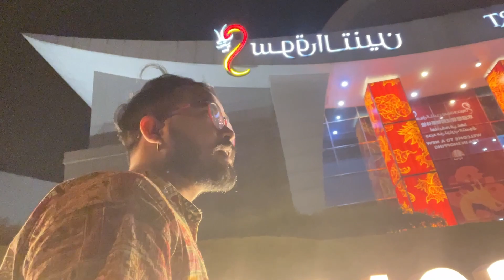“Dubai” trip Day-6 || Old Starbucks Al Seef Dubai || ek Starbucks aisa bhi ☕️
Travel with @babaghumakkad